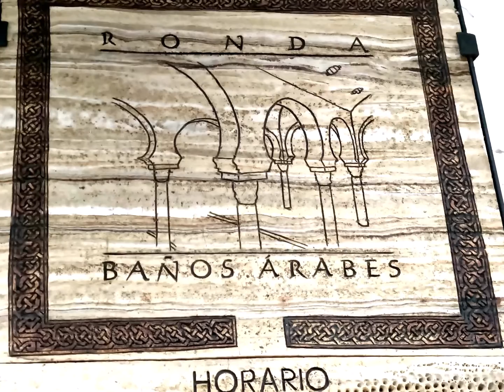Fotos de: Málaga - Ronda - Baños árabes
Málaga - Ronda - Baños árabes